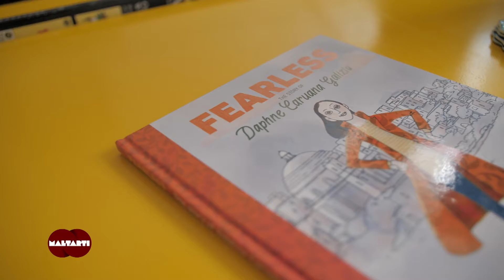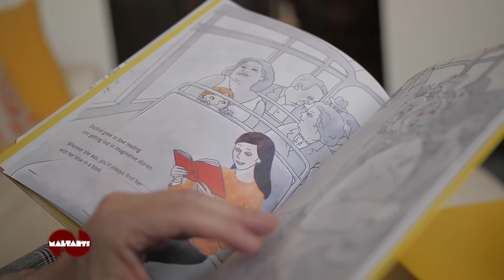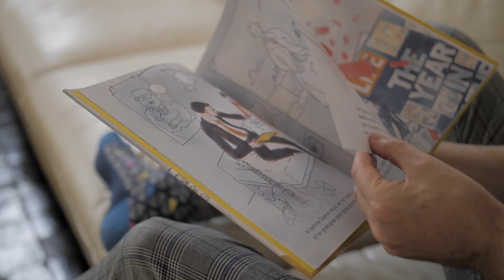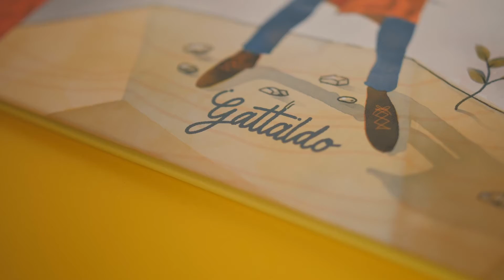Gattaldo on Maltarti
Gattaldo, author of 'Fearless, The Story of Daphne Caruana Galizia" interviewed on Malta's PBS for arts programme 'Maltarti'. June 2021